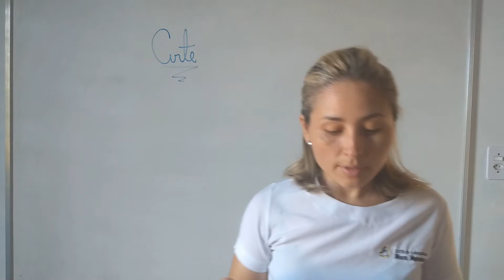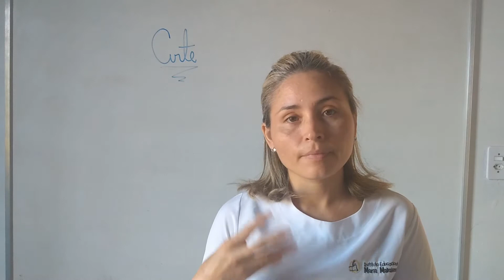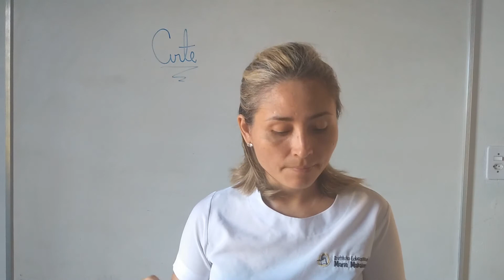Dia 14/08 - 3º Ano - Aula de Arte